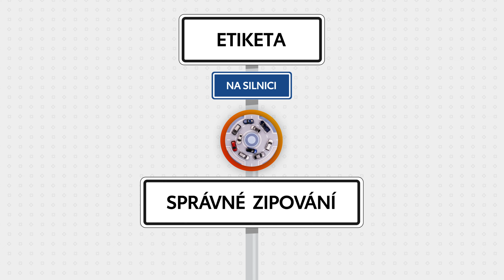Etiketa na silnici: Správné zipování